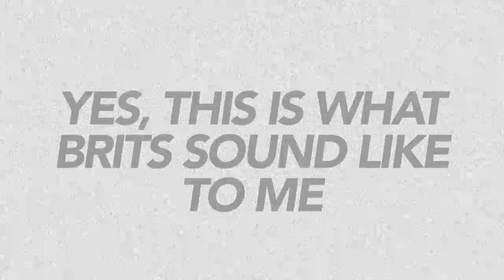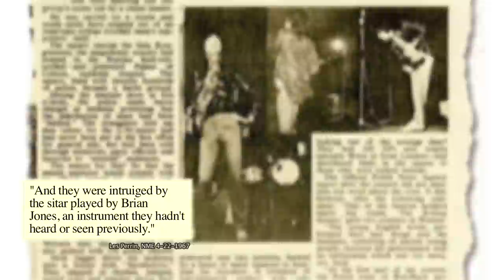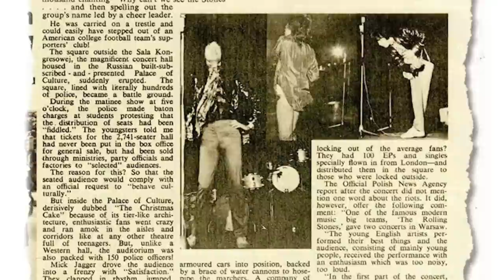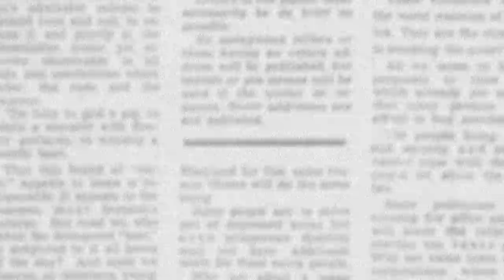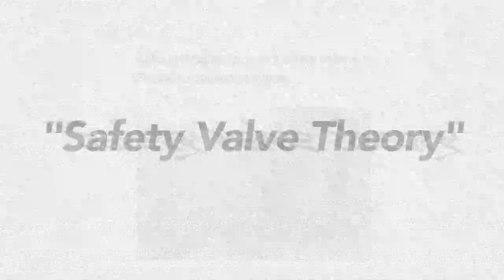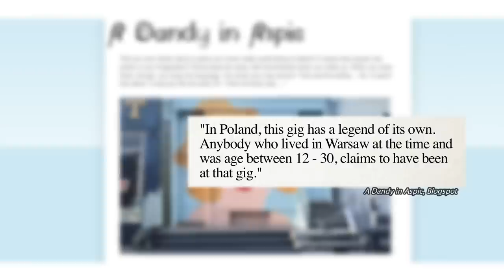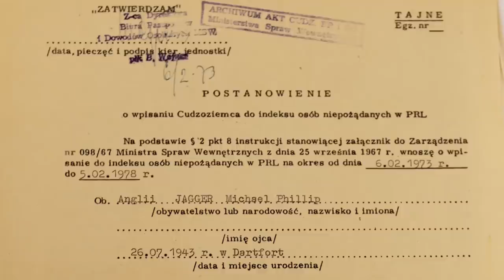The First Rock Show Behind The Iron Curtain Ended In a Riot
On April 13, 1967 The Rolling Stones played a concert in Warsaw, even though their records could not be purchased legally in Poland. A massive crowd of some 20-30 thousand fans show up, although the theater could only sit 3,000. What could go wrong?

Polish bands featured in this video:
5:40 Czerwono Czarni - Sobota To Mój Dzień
5:53 Chochoły - Naście Lat
5:59 Polanie - Nie zawrócę